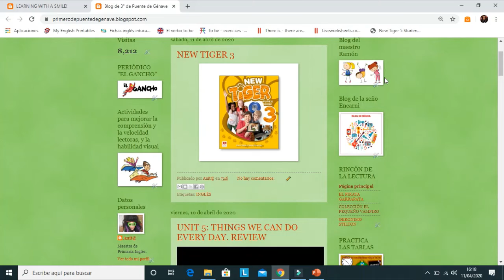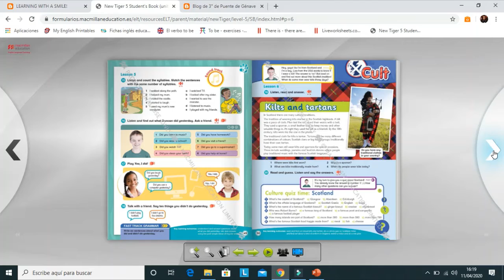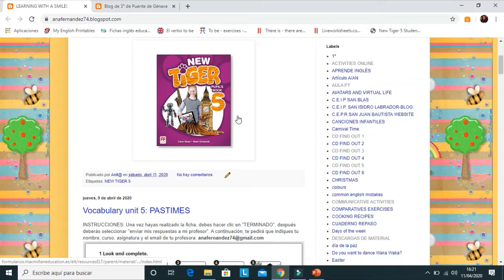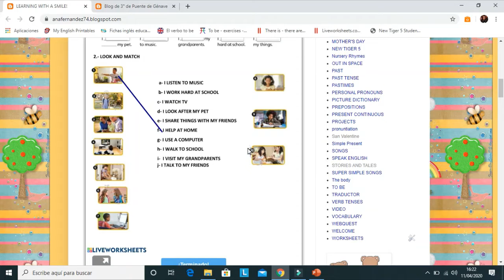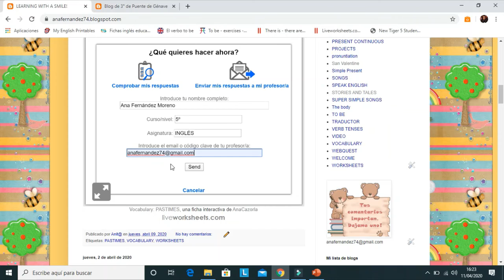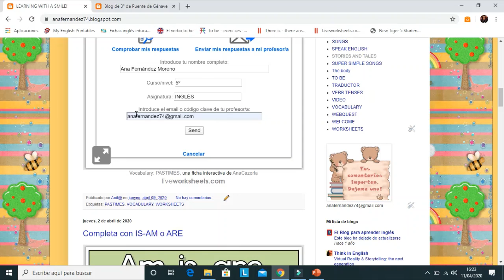¿Cómo realizar las actividades del blog?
Pasos a seguir para realizar las actividades propuestas en el blog